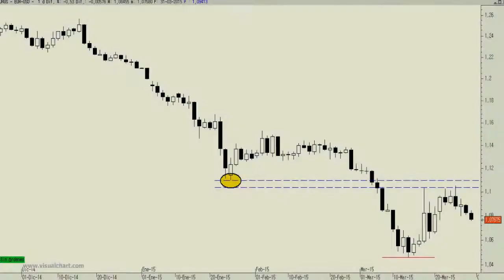Vídeo análisis técnico del cruce del Euro contra el dólar